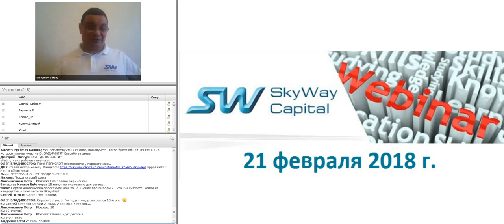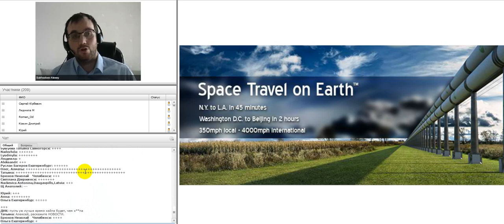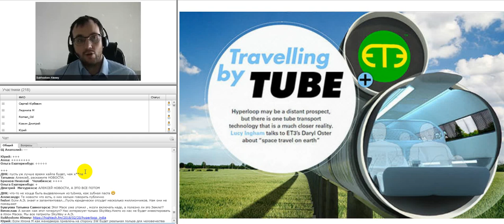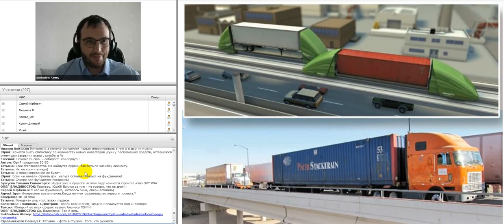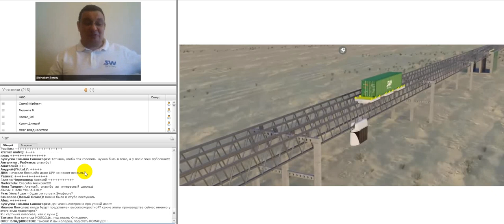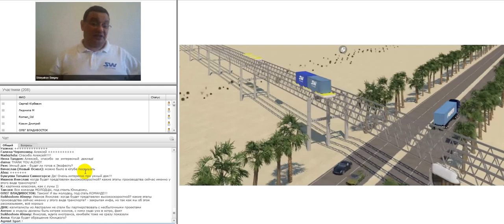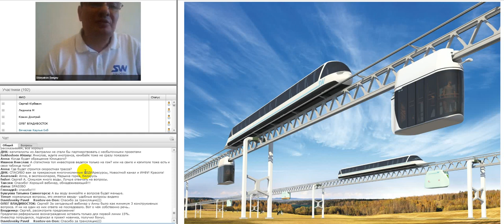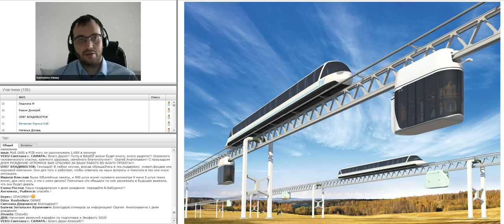21.02.2018 Общий расширенный технико-экономический вебинар.А. Суходоев. C.Сибиряков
Присоединяйтесь !

"Боевой листок" (выдержки из вебинаров С.Сибирякова и А.Суходоева + дополнения, не вошедшие в вебинары)